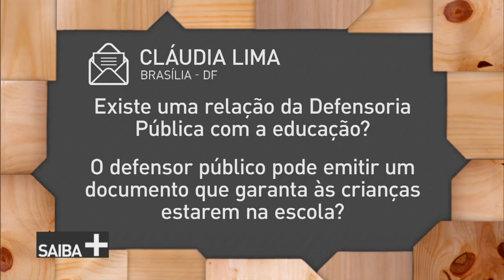Conheça o trabalho da Defensoria Pública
SAIBA MAIS - 15.06.18: Assistência jurídica gratuita pra quem não tem condições de pagar um advogado. Está aí a Defensoria Pública para oferecer esse serviço. E tem outros! Venha descobrir no SAIBA MAIS. A nossa convidada do dia será Carolina Botelho, defensora pública federal.